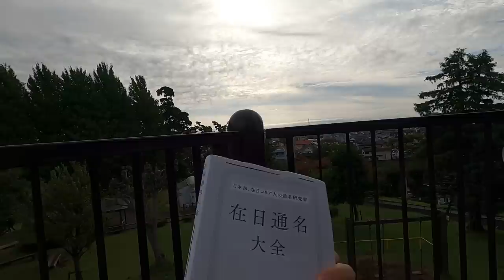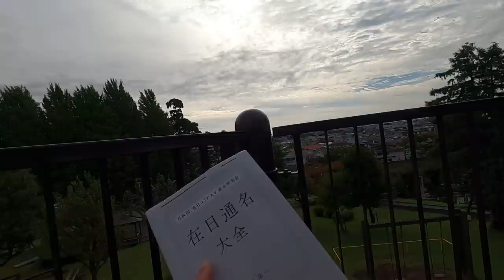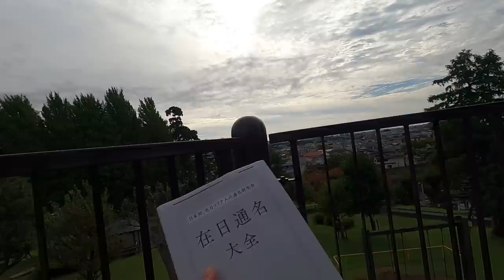在日通名大全の正しい活用方法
対立を煽ることや感動ポルノで稼ごうとする勢力に与することはありません。
在日通名大全の購入はこちら